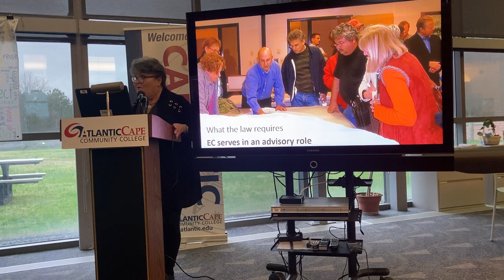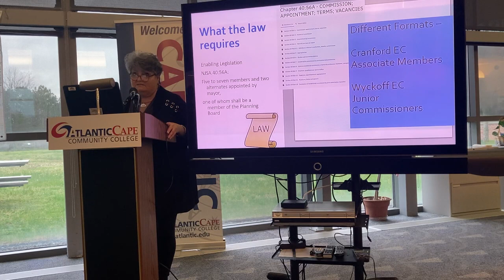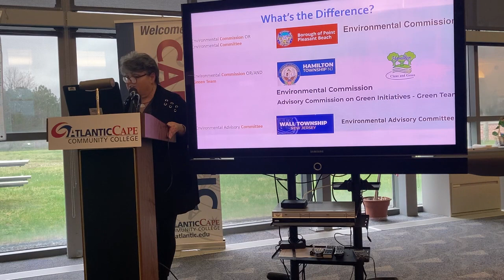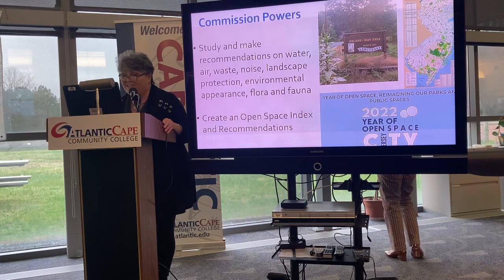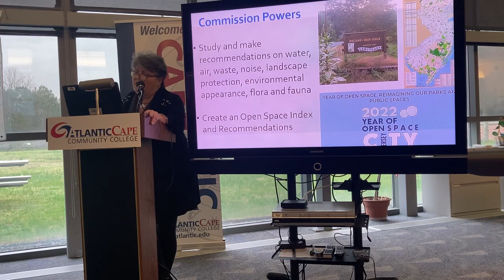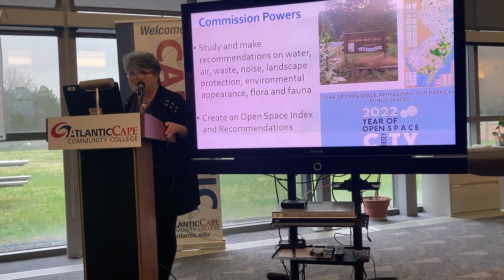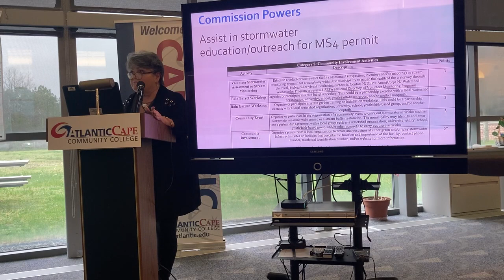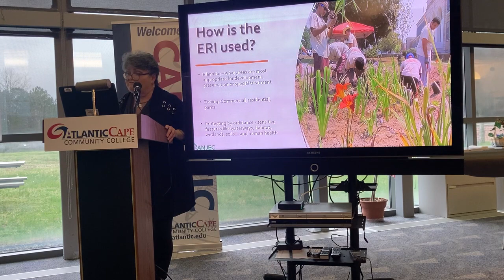A-CM Hub “Natural Resources” Cheryl Reardon, ANJEC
Natural Resources Workshop – A-CM Hub, 11 April 2024
Protecting Natural Resources at the municipal level –Cheryl Reardon, ANJEC
• Environmental Commissions
• Natural Resource Inventories